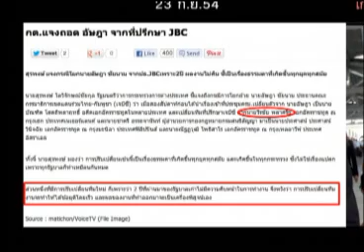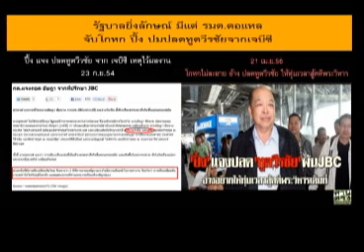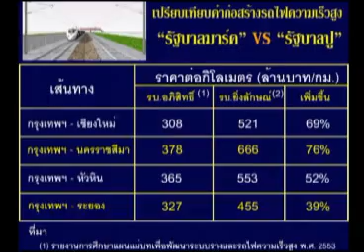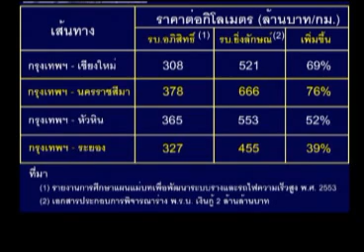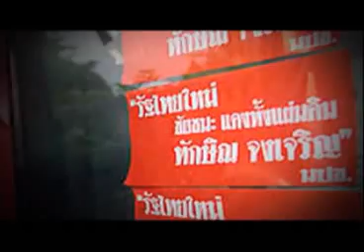สายล่อฟ้า 25 04 56 เบรค 2